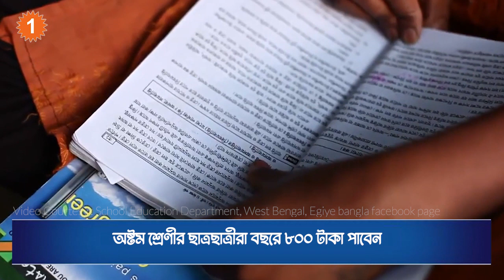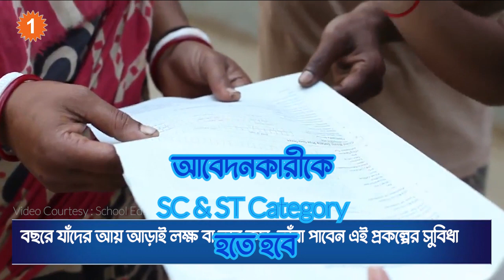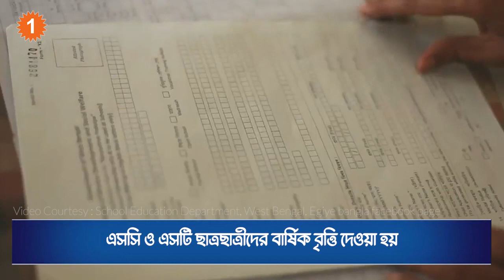রাজ্যের তপশিলি ও আদিবাসী ছাত্রছাত্রীদের পড়াশোনার সুবিধার জন্য শিক্ষাশ্রী প্রকল্পের উদ্যোগ